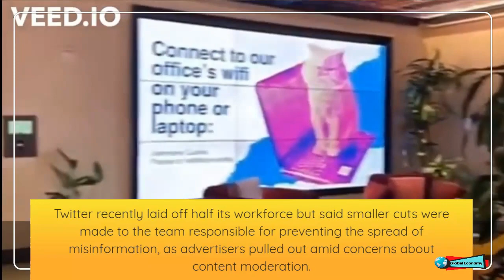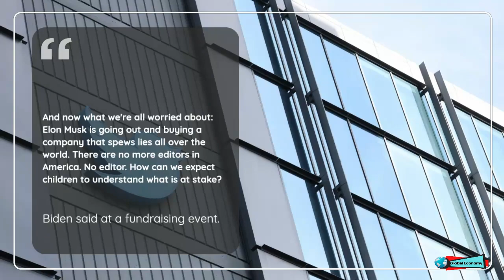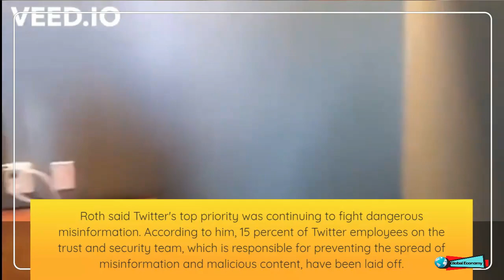Joe Biden Says Twitter Is Spewing Lies Around The World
United States President Joe Biden said on Friday, November 4, 2022, that Elon Musk had bought the social media platform Twitter that spewed lies around the world.

Twitter recently laid off half its workforce but said smaller cuts were made to the team responsible for preventing the spread of misinformation, as advertisers pulled out amid concerns about content moderation.

“And now what we're all worried about: Elon Musk is going out and buying a company that spews lies all over the world. There are no more editors in America. No editor. How can we expect children to understand what is at stake?” Biden said at a fundraising event.

Earlier, White House Press Secretary Karine Jean-Pierre told reporters that Biden had made clear the need to reduce hate speech and misinformation.

"That belief extends to Twitter, extends to Facebook and other social media platforms, where users can spread misinformation," he said.

Musk has promised to restore free speech while preventing Twitter from going down to “hell.” But big advertisers have expressed concern about the acquisition for months.

On Friday, November 4, 2022, Twitter's head of security and integrity, Yoel Roth, tweeted that Twitter had laid off 50 percent of its employees. He said the social media platform's content moderation capability remains.

Roth's tweet was to reassure users and advertisers after the company's takeover by the world's richest man Elon Musk last week.

Roth said Twitter's top priority was continuing to fight dangerous misinformation. According to him, 15 percent of Twitter employees on the trust and security team, which is responsible for preventing the spread of misinformation and malicious content, have been laid off.

Across the company, layoffs affect 50 percent of employees.
Elon Musk tweeted shortly after Roth saying, "Once again, Twitter's strong commitment to content moderation remains completely unchanged."